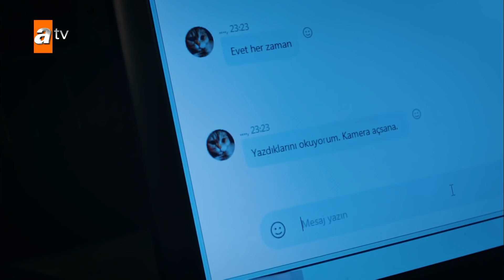Melek kiminle konuşuyor? - Sen Anlat Karadeniz 60. Bölüm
Sen Anlat Karadeniz 60. Bölüm özeti:
Birbirlerinden hoşlanmayan Tarık ve Mercan'ın buluşmasında silahlar çekilir, hedef tam on ikiden vurulur. Diğer yandan Ali ve Esma da etrafındakilerin desteği ile düğün yapar ve balayı için hazırlanırlar.

Aslında Ferhat'a kızgın olan Hazan onun İstanbul'a döndüğünü öğrenir ve bu habere pek sevinmez. Hazan'la vedalaşmadan giden Ferhat geri dönecek midir?

Herkesten gizli internette biriyle konuşan Melek ise, konuştuğu kişi ile buluşmak için evden kaçarken, içtiği ilaçların etkisiyle sersemleşen Nilüfer ise merdivenlerden yuvarlanır.